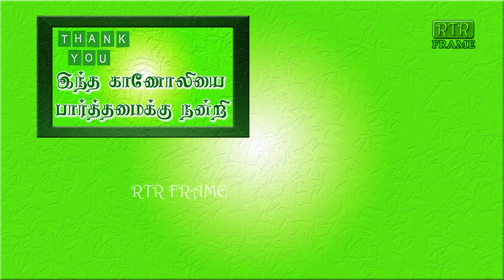சரவியல் யோகக்கலை | மருந்தே தேவை இல்லை சித்தர் இரகசியம் | spirituality | siddhar secrets | RTR FRAME